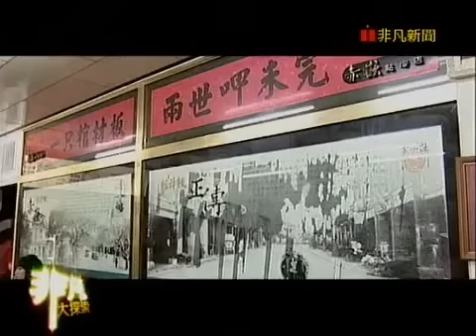非凡大探索_正宗創始小吃_台南60年棺材板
【赤崁棺材板】
推薦菜：牛奶棺材板 50元、咖哩棺材板 50元
台南市中西區中正路康樂市場(180號)